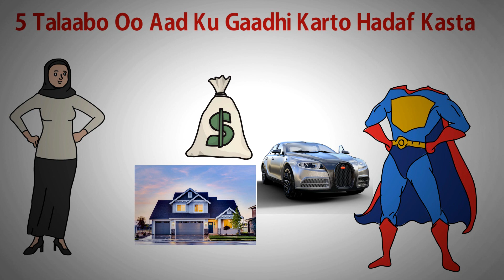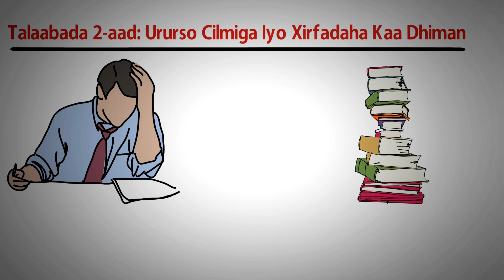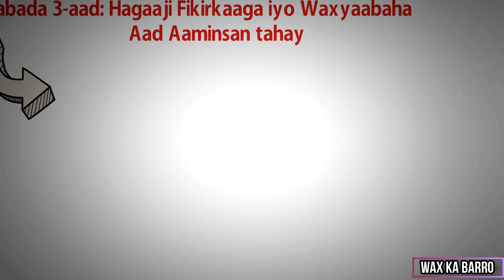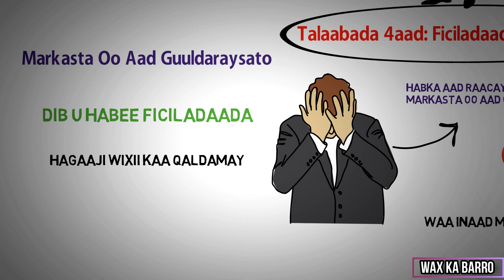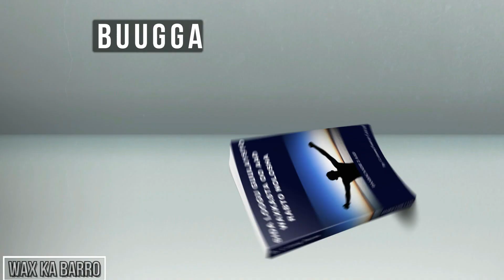5 Talaabo Oo Aad Ku GAADHI KARTO Hadaf Kasta Oo Aad Leedahay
🤔  XOG KU SAABSAN WAX KA BARRO 👇

Wax Ka Barro maaha Channel aad ka heli doonto farsamooyin bilaa tayo ah ama tabo aan waxtar lahayn, balse waa meel aad ka heli doonto farsamooyin awood badan oo waxtar leh oo ku salaysan cilmi nafsi iyo cilmi baadhisyo mudo dheer la samaynayay kuwaasi oo si weyn u anfici doonaa noloshaada.

🤔 Muxuu Wax Ka Barro Kaga Duwan Yahay Channels-ka kale

★ ISBADAL DHAB AH: Waxa hubaal ah in marka aad ku xidhnaato ee aad daawato muuqaalada Wax Ka Barro Ay noloshaadu isku badali doonto dhinaca fiican.

★ XOG KU SALAYSAN CILMI NAFSI: Wax Ka Barro ka heli maysid talooyin aan macno buuran lahayn balse waxaad ka heli doontaa farsamooyin iyo talooyin awood badan oo waxtar leh oo ku salaysan cilmi nafsi.

★ XOG AAD KU DABAQI KARTO NOLOSHAADA: Dhamaan talooyinka iyo farsamooyinka aan Wax Ka Barro kuugu sheegi doonaa waa qaar aad dhamaantood ku dabaqi karto noloshaada.

★ WAQTIGAAGA QAALIGA AH OO AAN KUU DHAWRAYNO: Waxaan aad u danaynaynaa waqtigaaga qaaliga ah sidaa darteed waxaan kuu soo gudbinaynaa xogta ugu badan ee suurtogal waqti aad u kooban gudihii.

★ DAACADNIMO: Muuqaalkasta oo aan kuu soo gudbino iyo mawduuc kasta oo aanu ka hadlaynaaba waxay dhab ahaan si daacad ah uga hadlayaan mawduucaasi waxa uu ku saabsan yahay.

SII GAADHSII ASXAABTAADA IYO DADKA AAD JECESHAHAY

Haddii aad garanayso dad u baahan xogta uu channe-kani so gudbiyo fadlan sii gaadhsii oo la wadaag.